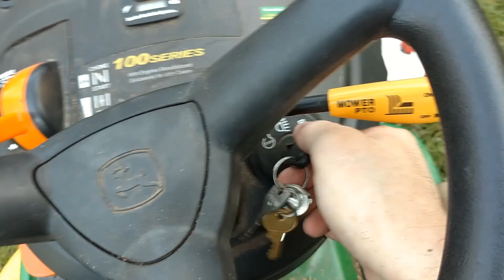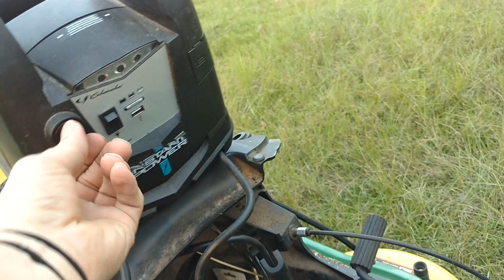Problem With John Deere D100 Starting ? "Help"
Cant start my D-100.    Please make sure you subscribe/like/leave a comment in the video.